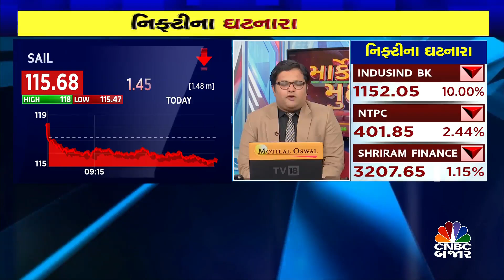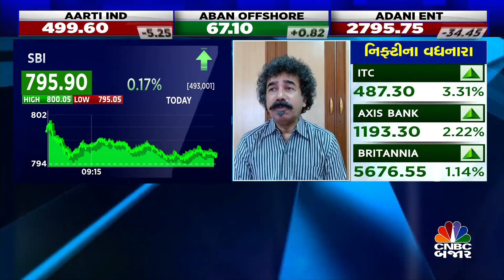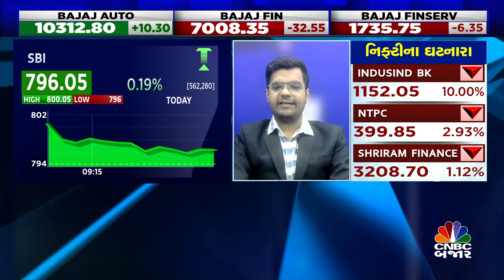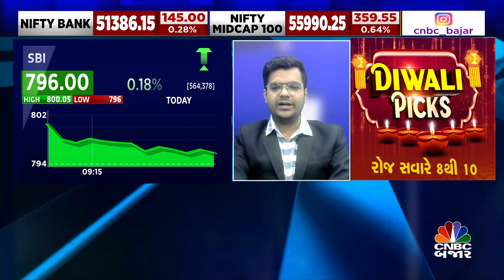PSU Bank માં PROFIT માટે Long Trem Investmet જરૂરી | SBI | PNB | Bank Of Baroda | Nifty PSU